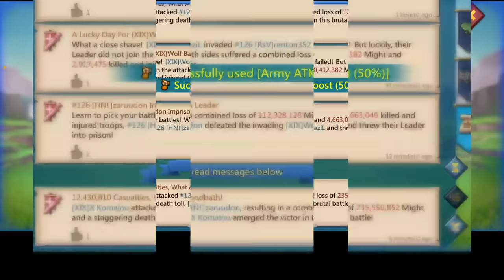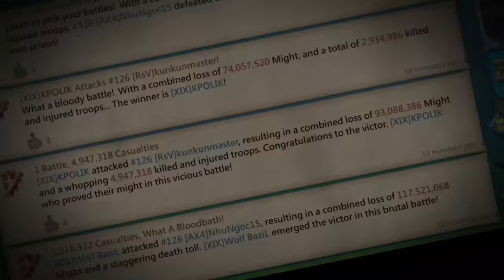Lords Mobile - WOLFBAZIL GOING BEZERK‼️ - 11K MAXED EMPEROR ACCOUNT POINT OF VIEW! FT XIX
AppGallery Points Back Campaign: Claim your points back everyday!